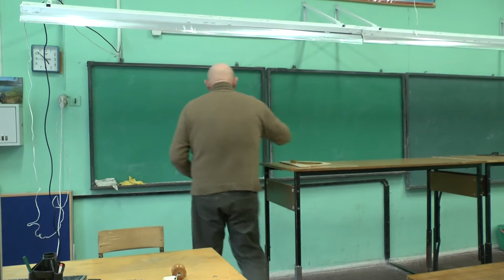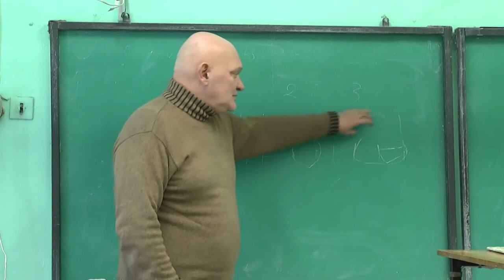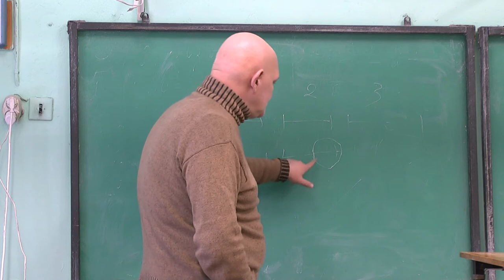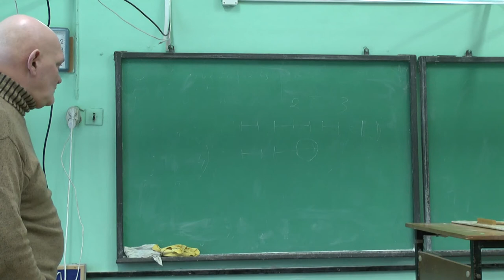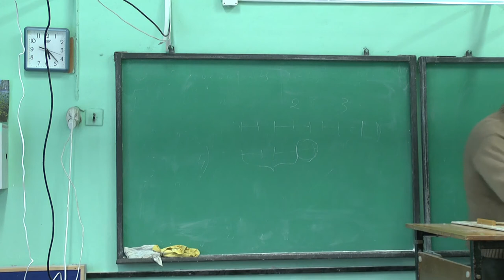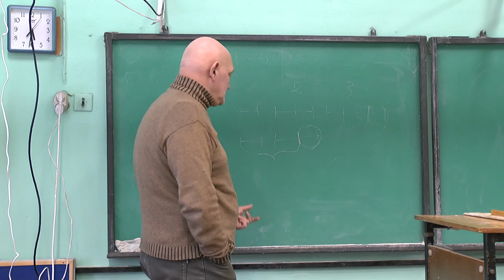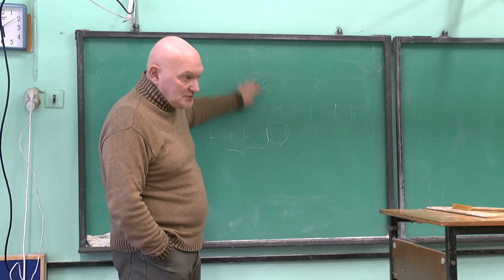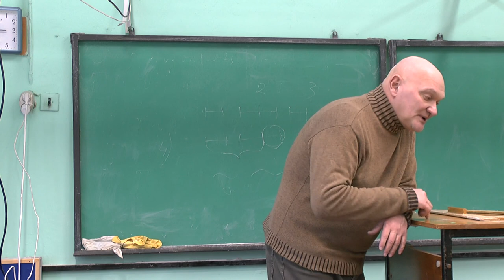Ноговицын О.М. "Онтология формы", семестр 2012/13 - 11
Очередной семинар по философии Олега Михайловича Ноговицына "Онтология формы", семестр 2012/13 года. Продолжение постоянно действующего с 2006 года семинара. Главная тема: изложение философии формы в движении формооборазования. Аристотель. Кант. Гегель. На этом семинаре продолжаем обсуждать целое с точки зрения его статуса для познающего. Теперь качество рассматривается со стороны того, что оно является параметром для сравнения качеств. Эталон. Измерение. Сравнение качеств через отношение. Маркс. Семинар состоялся 11.03.13. Доступно в формате Full HD 1080p video.
 Оппоненты: Гатиятуллин Булат (к.ф.н), Зайцев Игорь (к.ф.н.), Стекольников Александр, Товтин Владимир